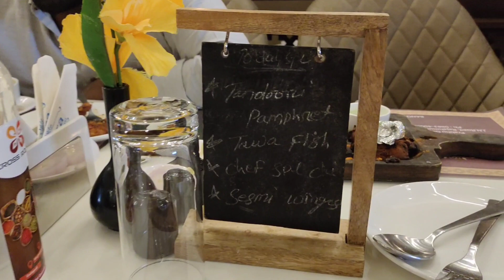| Husband birthday cake | Lunch | Mamaearth Ubtan Foaming Face wash And Face serum Review | hotel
Husband birthday cake
Mamaearth Ubtan Foaming Face wash And Face serum Review
Mamaearth Ubtan Foaming Face wash review
birthday cake for him
birthday cake ideas for husband
cake for husband
mamaearth new launch foaming face wash products
mamaearth ubtan face wash
mamaearth ubtan foaming face wash
mamaearth ubtan foaming face wash reivew & demo
rajahmundry vlogger
rajahmundry youtuber
rr creatives and vlogs
skin care